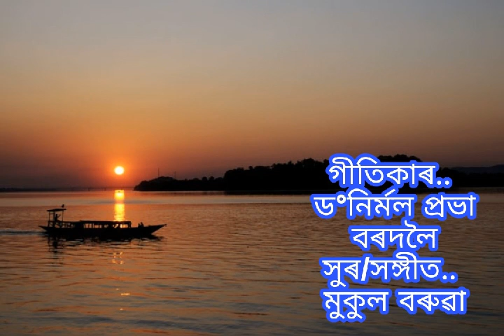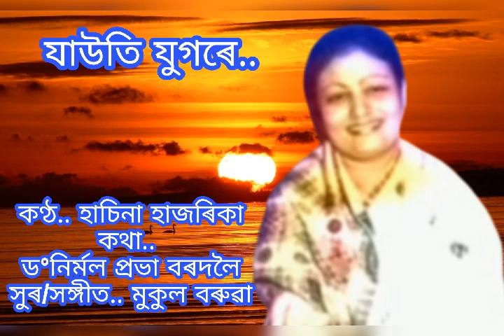Jauti jugore.... Hasina Hazarika...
যাউতি যুগৰে...
কণ্ঠ. হাচিনা হাজৰিকা
কথা. ড°নিৰ্মল প্ৰভা বৰদলৈ
সুৰ/সঙ্গীত.. মুকুল বৰুৱা